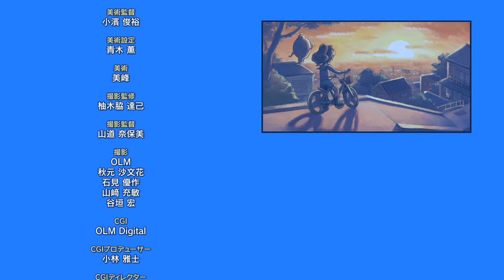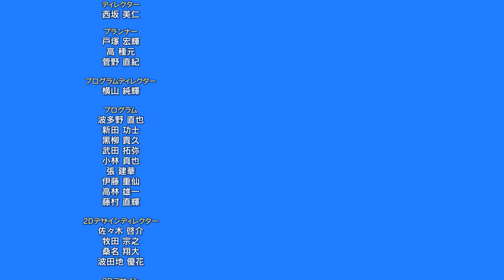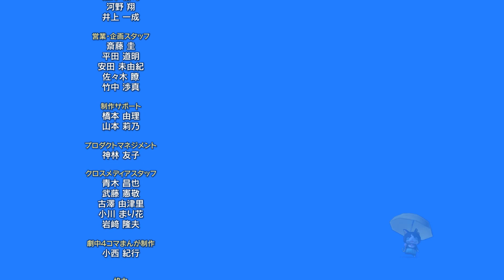Yo-kai Watch 1 for Nintendo Switch - Credits (Katie)